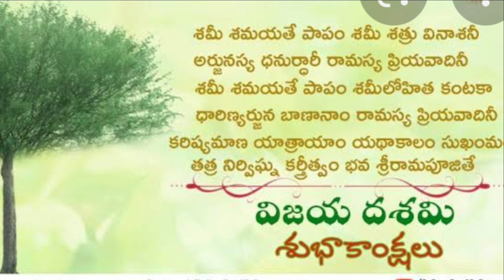విజయదశమి(దసరా)రోజున పాలపిట్టను ఎందుకు చూడాలి,జమ్మిచెట్టు ప్రదక్షిణ శ్లోకం@smiley channel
విజయదశమి దసరా పండుగ ఎందుకు చూడాలి జమ్మి చెట్టు ప్రాముఖ్యత జమ్మిచెట్టు చుట్టూ తిరిగేటప్పుడు పటించే శ్లోకం